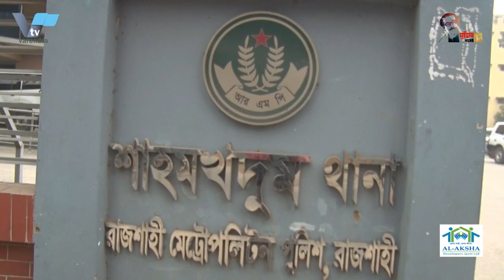সার্জেন্ট বিপুল ভট্টাচার্যর উপরে হামলাকারী বেলাল হোসেনকে নাটোর থেকে গ্রেফতার করেছে পুলিশ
রাজশাহীতে সার্জেন্টের ওপর হমলাকারীকে গ্রেফতার করেছে পুলিশ
সার্জেন্ট বিপুল ভট্টাচার্যর উপরে হামলাকারী বেলাল হোসেনকে নাটোর থেকে গ্রেফতার করেছে বোয়ালিয়া মডেল থানা পুলিশ। রাত্রী ১টার সময় নাটোর হরিশপুর বাইপাস এলাকা থেকে তাকে আটক করেন বোয়ালিয়া মডেল থানার এসআই উত্তম, এসআই মতিন আহম্মেদ, টিএস আই নাসির, এ এস আই মনির, এ এস আই নাজমুল।